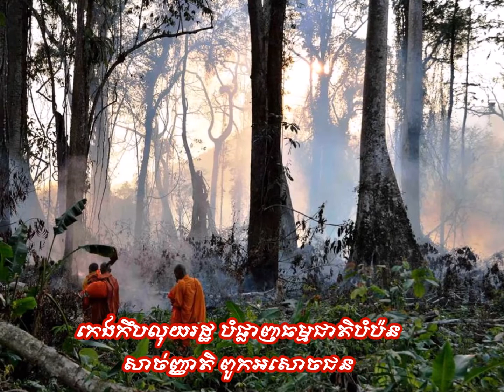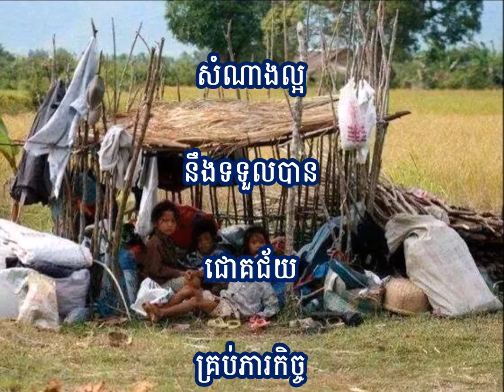ចម្រៀងស្នេហាជាតិ របបតិរច្ឆាន By KVD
សួស្តីប្រិយមិត្តជាទីរាប់អាន
សូមជូនចម្រៀង១បទក្រោមចំណងជើងថា
របបតិរច្ឆាន
និពន្ធទំនុកច្រៀងដោយ​​  KVD
ច្រៀងដោយ ស៊ានកេត្យា
សូមថ្លែងអំណរគុណដល់ការគាំទ្ររបស់ប្រិយមិត្ត
សូមជួបតែសំណាងល្អនឹងទទួលបានជោគជ័យគ្រប់ភារកិច្ច
ពីនាងខ្ញុំ ស៊ានកេត្យា